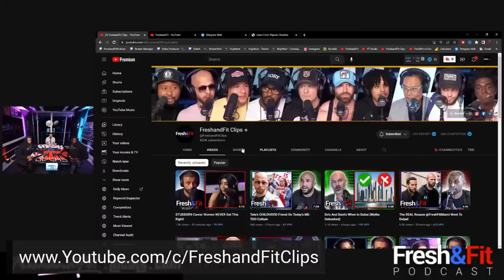Fresh's Mentor: Pejman Ghadimi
🎧Listen To The Podcast On The GO HERE🎧
🧑‍🎓Studies🧑‍🎓
♟1on1 Coaching♟
🎵Intro/Outro Music🎵
💻Linkr.ee💻
⏲️ TIME STAMPS ⏲️
0:00 : Intro
1:00 : Announcements / 14 videos per day!🎬🔥
3:40 : Who is Pejman Ghadimi?
7:30 : Red light analogy
9:15 : PJ's childhood, single mom & making money in early 20's
15:00 : You must put in the  work!
17:50 : What is it like working in a bank?
19:30 : Transitioning from a banker to an exotic car guy
22:00 : Why did PJ get fired from the bank?
26:50 : Story of buying a 400k car & making 0$ in 1st year
31:00 : Mixing banking with cars
32:00 : PJ spent $3M in a month for 15 exotic cars
36:50 : Making million dollar mistakes
41:00 : PJ on getting into watch business & flipping them
47:40 : How did Fresh met PJ?
48:30 : PJ was making $15M in 2019
51:00 : Networking with Exotic cars
52:00 : How can average guys get into Exotic cars business?
54:40 : Examples of Entry cars  - how much do you need?
57:00 : Rolls Royce for 100k
59:30 : What kind of cars should beginners look for
1:05:40 : Top 5 car that holds value
1:13:00 : Once you see it, you start to believe it
1:16:30 : A winner's Vs a looser's mentality
1:21:00 : Superchats!
1:23:20 : Surround yourself with people who talk about money
1:26:00 : PJ names his Top 5 watches
1:28:30 : Subscriber asks how to get loan for a new business
1:29:45 : Where can you find PJ? / Thoughts on modern dating
1:34:20 : Outro! (LIKE THE VIDEO!👍)